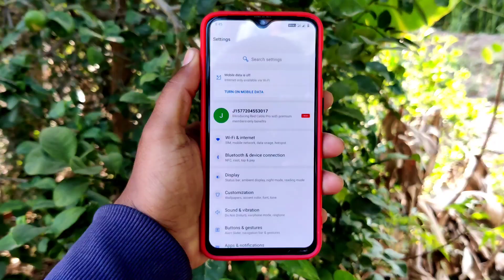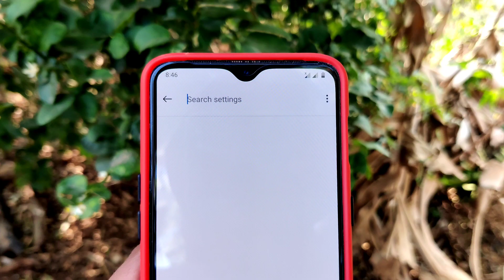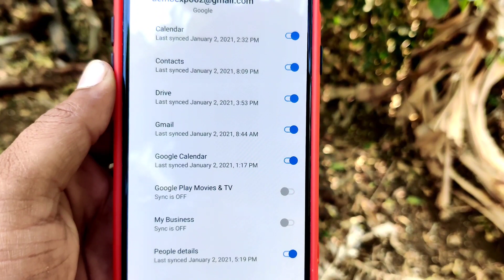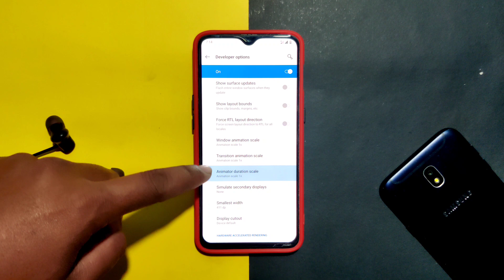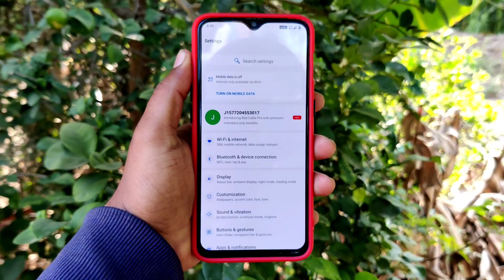These Android Settings Will Save Your Smartphone 😱Speedup,Battery Draining Problem🔋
(You Can Send Me Product or Apps For Review)